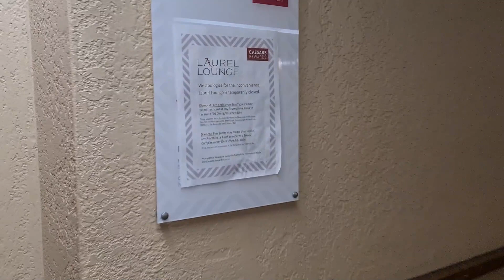Harrah's Laughlin Casino Inside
Harrah's Laughlin Casino Walkthrough tour is made just for going on adventures and sightseeing new things.